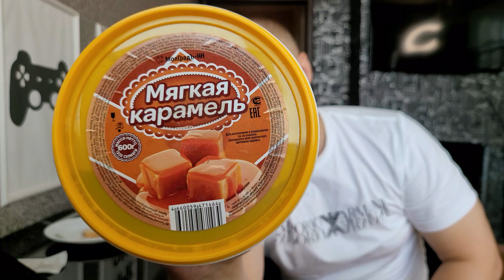🚦Магазин СВЕТОФОР - Товары которые я рекомендую МЯГКАЯ КАРАМЕЛЬ 600гр. за 50₽ 🤤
🚦Магазин СВЕТОФОР - Товары которые я рекомендую МЯГКАЯ КАРАМЕЛЬ 600гр. за 50₽Очень интересеные и полезные новинки привезли в магазин светофор в июле 2021 года. Много сладостей на любой вкус по низким ценам. Обувь, стулья пластиковые и много другое в магазине Светофор. Обзор полочек в магазине Светофор.
магазин светофор новинки июнь 2021